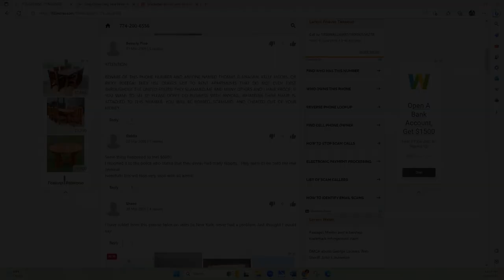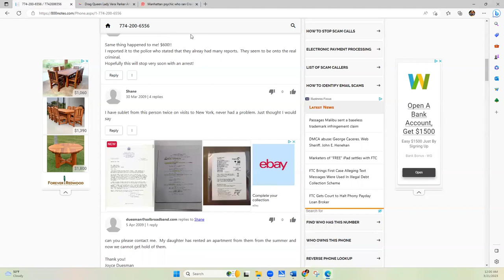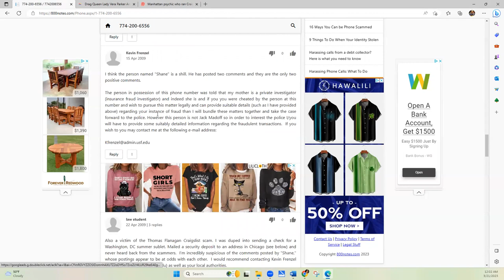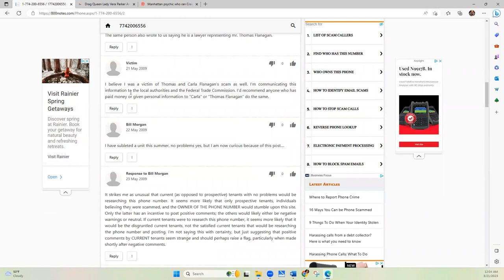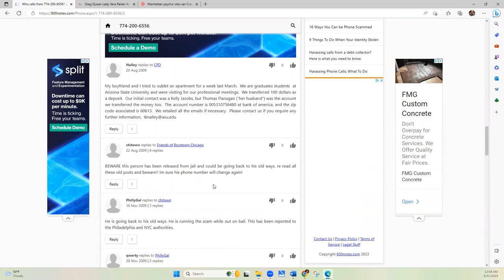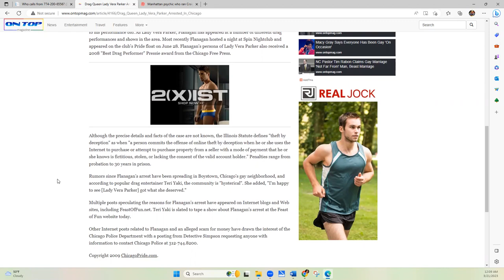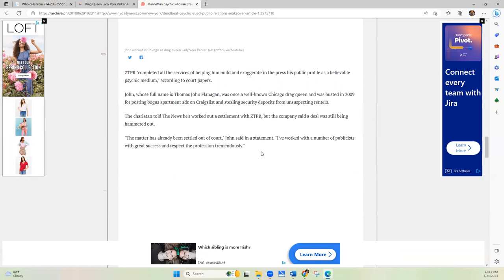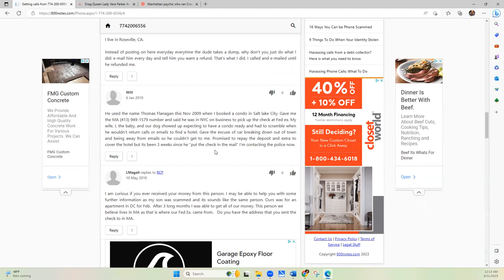Who was Thomas John before he became the Seatbelt Psychic?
Back in 2009 Thomas John Flanagan and friends were scamming people across the country out of money for apartments they didn't own. He was busted and says he changed his life around. Then he hired a PR firm called ZTPR to clean up his image because he wanted to become a psychic medium. He didn't pay the PR firm and they sued him, and went to the media with the story.

All the links are here for you to read and enjoy at your connivence.